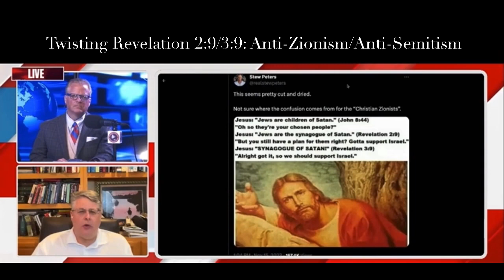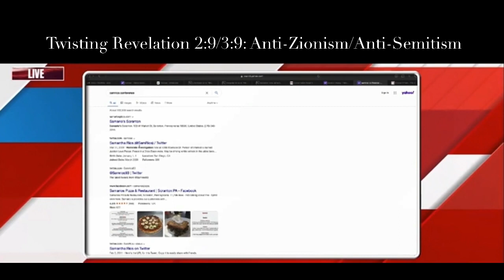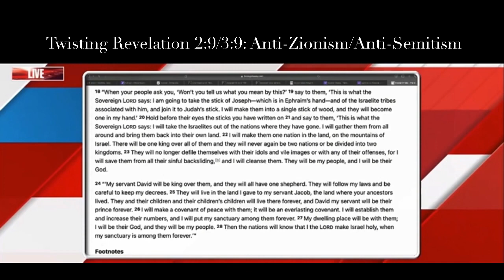Refuting the Twisting of Revelation 29 26 39 to Support Anti ZionismAntiSemitism